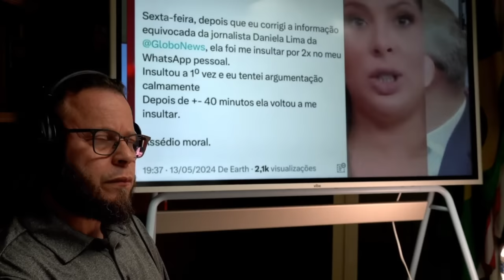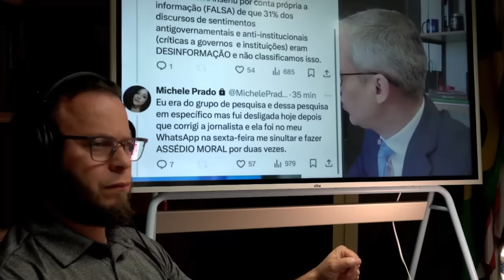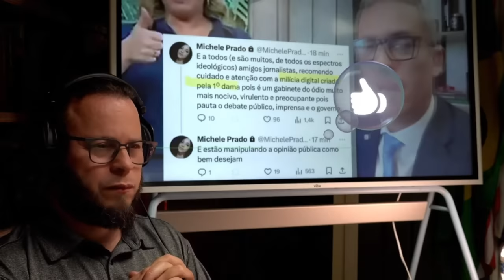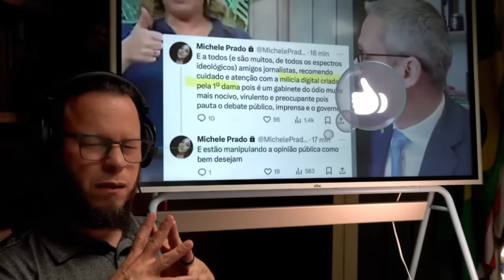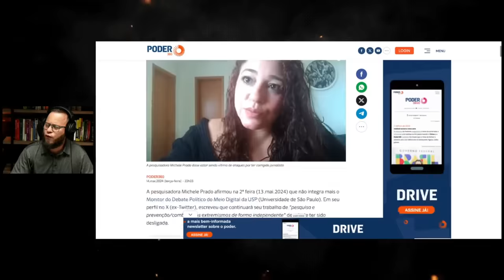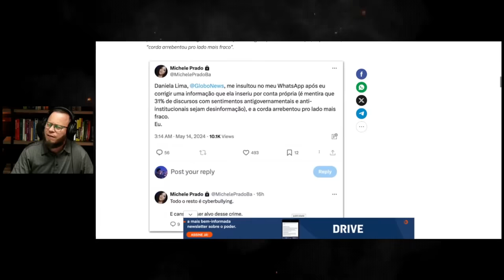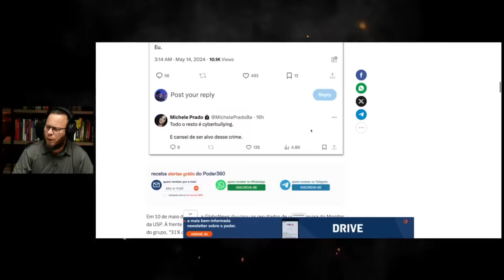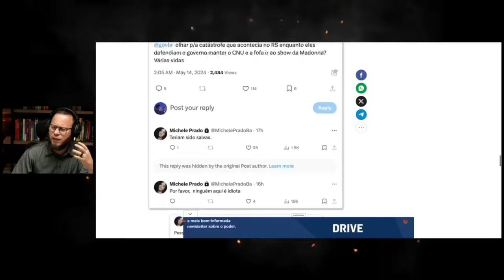Bomba! Daniela Lima Vira o Maior Escândalo na Globo e Envolvem a JANJA